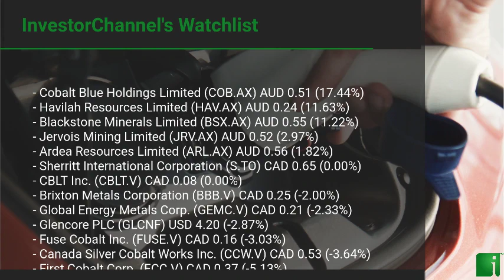InvestorChannel's Cobalt Watchlist Update for Thursday, February, 25, 2021, 16:00 EST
Watchlist Companies:
- Cobalt Blue Holdings Limited (COB.AX) AUD 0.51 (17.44%)\n- Havilah Resources Limited (HAV.AX) AUD 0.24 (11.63%)\n- Blackstone Minerals Limited (BSX.AX) AUD 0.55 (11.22%)\n- Jervois Mining Limited (JRV.AX) AUD 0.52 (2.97%)\n- Ardea Resources Limited (ARL.AX) AUD 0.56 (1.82%)\n- Sherritt International Corporation (S.TO) CAD 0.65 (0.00%)\n- CBLT Inc. (CBLT.V) CAD 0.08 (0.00%)\n- Brixton Metals Corporation (BBB.V) CAD 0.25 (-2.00%)\n- Global Energy Metals Corp. (GEMC.V) CAD 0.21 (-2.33%)\n- Glencore PLC (GLCNF) USD 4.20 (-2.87%)\n- Fuse Cobalt Inc. (FUSE.V) CAD 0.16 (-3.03%)\n- Canada Silver Cobalt Works Inc. (CCW.V) CAD 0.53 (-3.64%)\n- First Cobalt Corp. (FCC.V) CAD 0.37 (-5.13%)\n- Conic Metals Corp. (NKL.V) CAD 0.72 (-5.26%)\n- Power Group Projects Corp. (PGP.V) CAD 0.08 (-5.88%)\n- Talon Metals Corp. (TLO.TO) CAD 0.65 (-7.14%)\n- Clean TeQ Holdings Limited (CLQ.AX) AUD 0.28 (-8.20%)\n- Leading Edge Materials Corp. (LEM.V) CAD 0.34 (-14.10%)\n